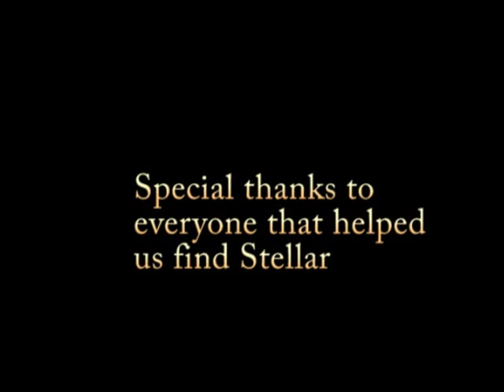Stellar Lost and Found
Austin and Landon reaction, when they see are dog Stellar, when he went missing for over a week.